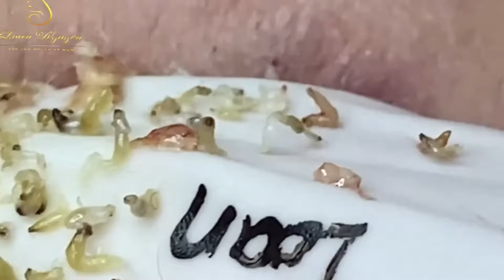Blackhead Removal With Sac Dep Spa